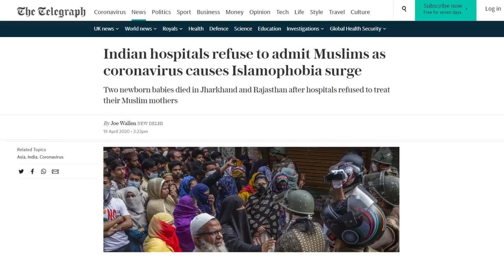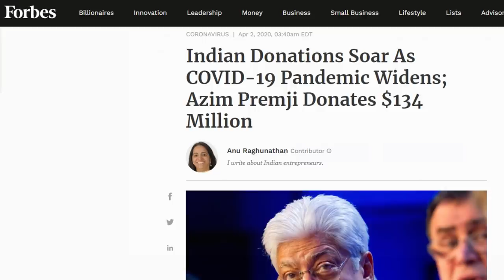INDIAN NEWS BLAMES DR ZAKIR NAIK FOR COVID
Is there anyone who India hasn't blamed?